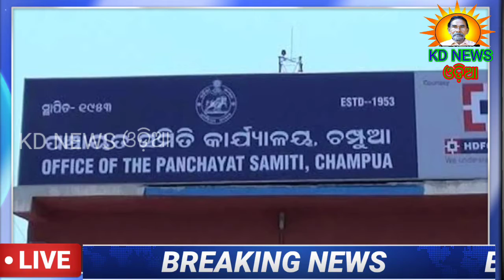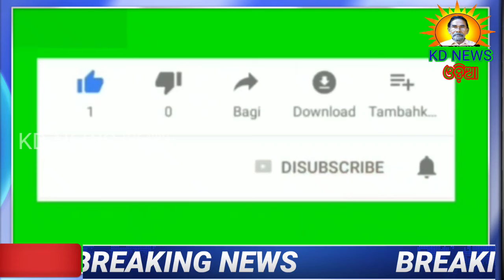କେନ୍ଦୁଝରରେ ୪୦୦୦ ଟପିଲା କରୋନା ପଜେଟିଭ । TODAY KARONA UPDATE